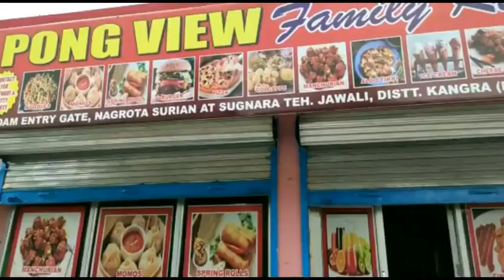अलग पंचायत बनने पर ढन में खुशी की लहर, जमकर फोड़े पटाखे, मिठाई भी बांटी